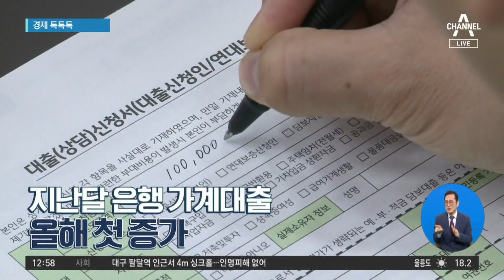[경제 톡톡톡]지난달 은행 가계대출, 올해 첫 증가 | 뉴스A 라이브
[경제 톡톡톡]지난달 은행 가계대출, 올해 첫 증가

지난달 은행 가계대출이 올해 들어 처음으로 증가했습니다. 한국은행에 따르면 지난달 은행 가계대출은 전월 대비 2조 3천억 원 늘었습니다. 아파트 매매가 소폭 회복하며 주택담보대출 수요가 늘어난 영향입니다. 신용대출을 포함한 기타대출은 5천억 원 감소했습니다.

〈평일〉
08시 50분 김진의 돌직구 쇼
12시 00분 뉴스A 라이브
17시 20분 뉴스TOP10
19시 00분 뉴스A

〈주말〉
12시 00분 토요랭킹쇼·뉴스A 라이브
17시 50분 뉴스TOP10
19시 00분 뉴스A

〈평일〉
08시 00분 라디오쇼 정치시그널 (유튜브 라이브)
08시 50분 김진의 돌직구 쇼
10시 20분 김진의 더라방 (유튜브 라이브)
12시 00분 뉴스A 라이브
15시 50분 강력한 4팀
17시 20분 뉴스TOP10
19시 00분 뉴스A

〈주말〉
12시 00분 토요랭킹쇼·뉴스A 라이브
17시 40분 뉴스TOP10
19시 00분 뉴스A